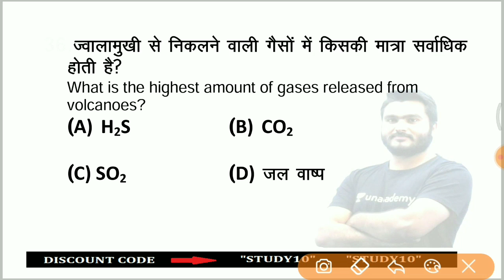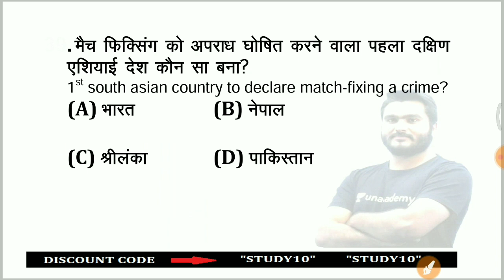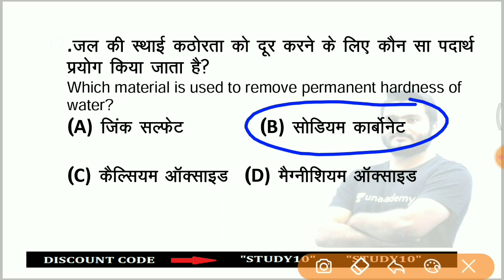#37 Live Test शुरू हो गया है जल्दी join करे ||TOP 5 GK Quiz in Hindi ||@Topic Study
11:00 PM Night Quiz Class

Use code-"STUDY10"

Topic Study is a part of the Unacademy Group.

1. One Subscription, Unlimited Access
2. Learn from your favorite teacher
3. Real time interaction with teacher
4. You can ask doubts in live class
5. Limited students
6. Download the videos & watch offline

level 1 syllabus
group d books
railway bharti
 railway bharti 2019
railway recruitment
 railway vacancy
railway group d bharti
 rrb group d book
 rrb book
 group d 2019 book
 sarkari job
group d syllabus pdf
group d 2020 exam
group d exam date
group d book 2020
group d by Topic Study
group d saurabh sir
Topic Study 30 days 100 videos
@Topic Study